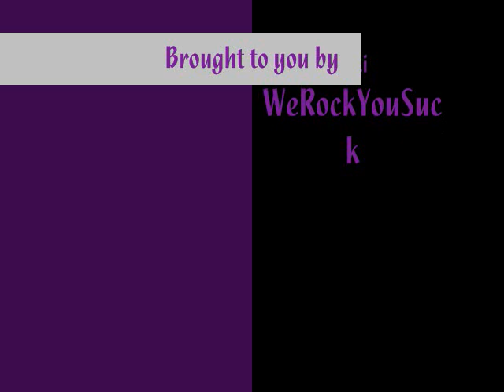grey's anatomy-sweet escape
grey's anatomy